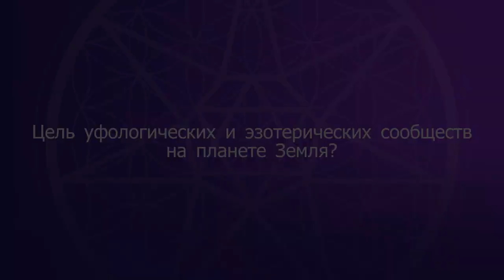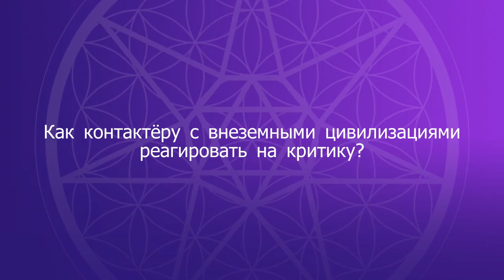#468 Как контактеру c внеземными цивилизациями реагировать на критику? КАССИОПЕЯ Ирина Подзорова.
ДОРОГИЕ ДРУЗЬЯ! СОБИРАЕМСЯ В ЭТОМ ИНФОРМАЦИОННОМ КАНАЛЕ ЧТОБЫ НЕ ПОТЕРЯТЬСЯ, КОГДА ЗАКРОЮТ YOUTUBE В РОССИИ

❑ Цель уфологических и эзотерических сообществ на планете Земля?
❑ Как вы определяете, что человек настоящий контактер? По каким признакам люди могут это выяснить?
❑ Как контактеру с внеземными цивилизациями реагировать на критику?

Тайм-коды
00:00 Начало видео.
00:20 Цели эзотериков на Земле.
01:43 Признаки и особенности контактерства.
04:30 Реакция контактера на непонимание.
08:10 Припев Гимна «Кассиопеи».